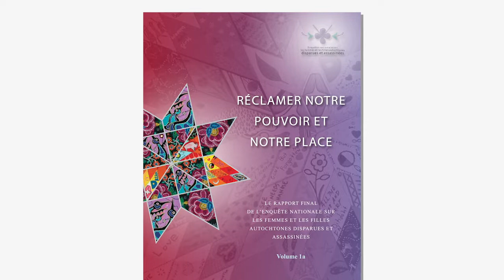La ministre Bennett à l'occasion de la Journée internationale des femmes 2021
Joignez-vous à la ministre Bennett alors qu'elle souligne les accomplissements des femmes au Canada et dans le monde qui travaillent pour atteindre l'égalité des sexes; en particulier les femmes et les filles autochtones, les personnes bispirituelles, lesbiennes, gaies, bisexuelles, transgenres, queer, en questionnement, intersexuées et asexuées (2ELGBTQQIA+).